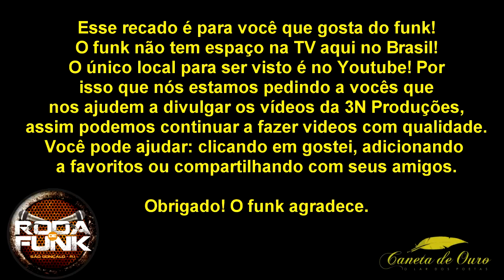MCS. Cidinho, Bobô, G3, Mascote e Alexandre :: Dançando e tocando piano ::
Artista: MCS. Cidinho, Bobô, G3, Mascote e Alexandr
Musica: Dançando e tocando piano
Participação especiais:

Edição e Finalização: Peixinho
Áudio: Coichi Vieira
Imagens: 3N Produções